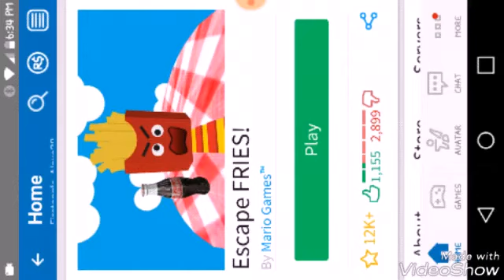Rolblock play mini games w/ Clark A Farrell as Clark Farrell2006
《How to make the video》